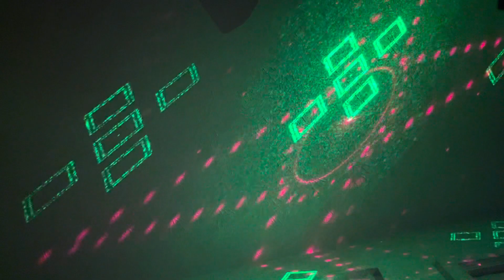Living in Utah weather ￼